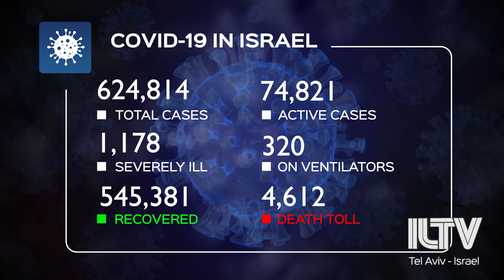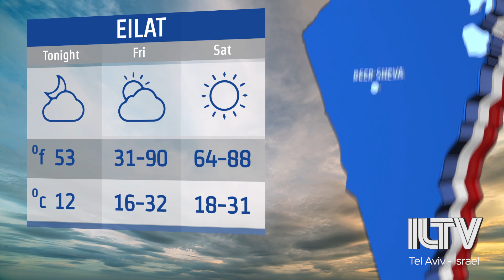Your News from Israel- Jan 28, 2021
The new Biden Administration’s foreign policy begins to take shape
Israeli lockdowns are set to be extended in light of the continued spread of new Coronavirus variants
Today marks TuBShevat, or Israel’s holiday of the trees.